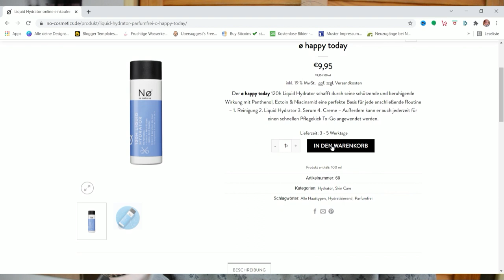Der 120h Liquid Hydrator von No Cosmetics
Hier könnt ihr das Produkt bestellen

WERBUNG
Als Amazon Partner verdiene ich an qualifizierten Käufen
ZERO WASTE